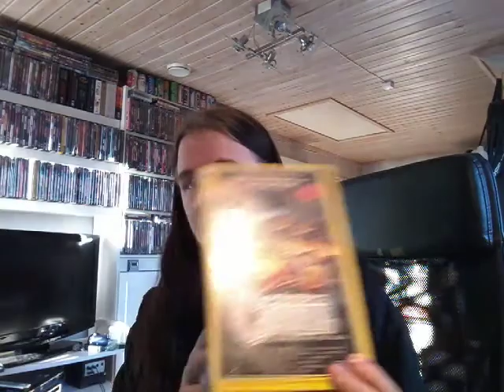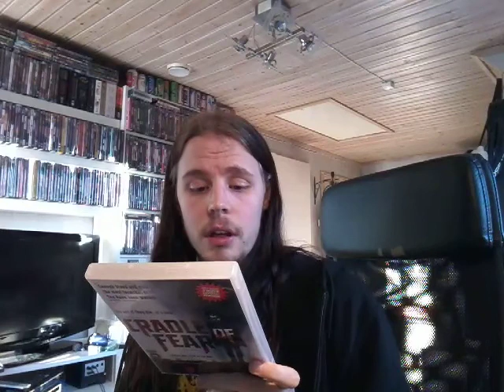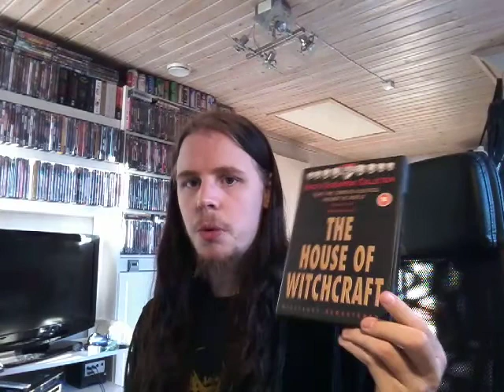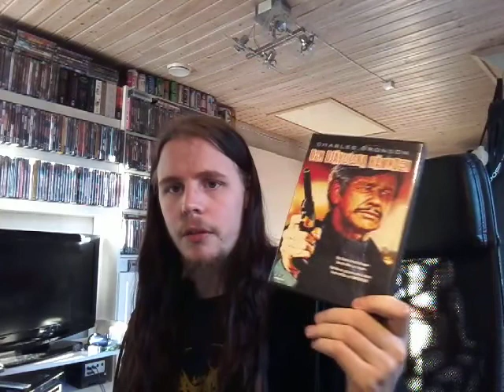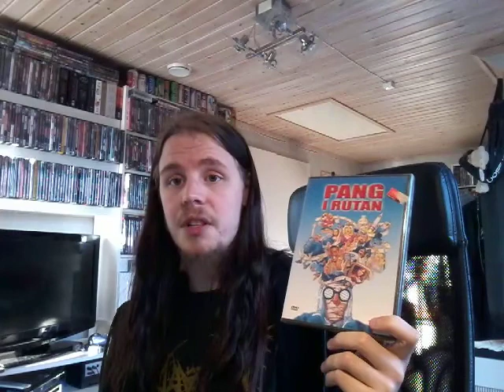VHS and DVD update 21 February (2021)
Hi people! Back with a new update video.  Hope you enjoy!